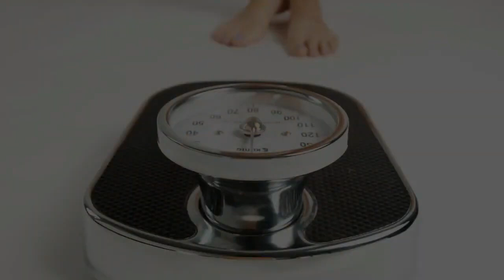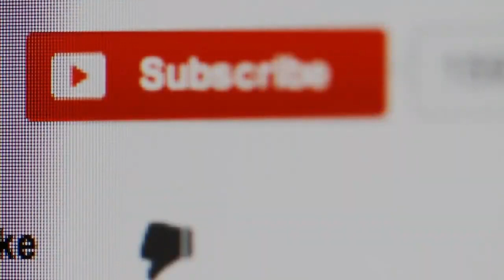34 The CUTEST CAT BREEDS In The World 🐱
34 The CUTEST CAT BREEDS In The World 🐱